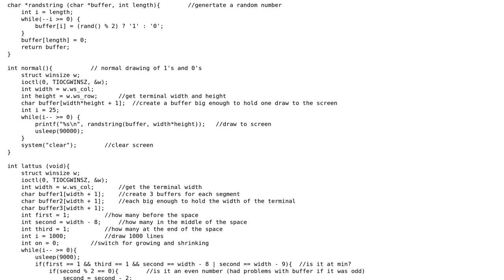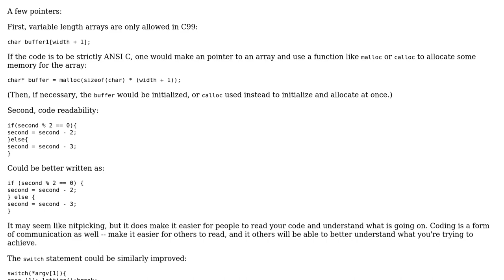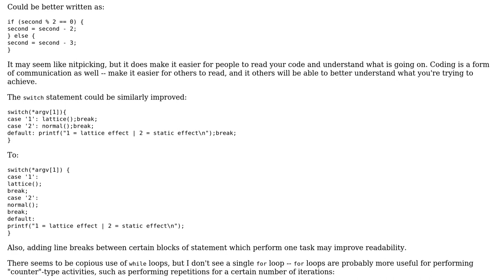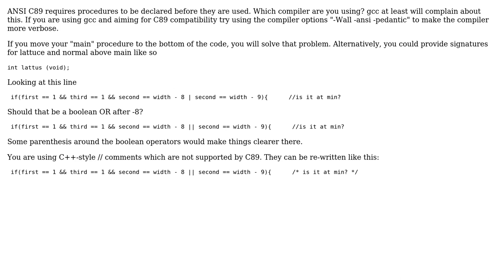Code Review: Draw random 1's and 0's (4 Solutions!!)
Code Review: Draw random 1's and 0's